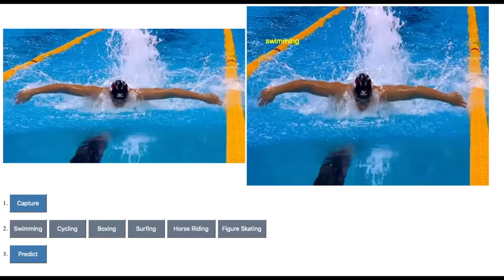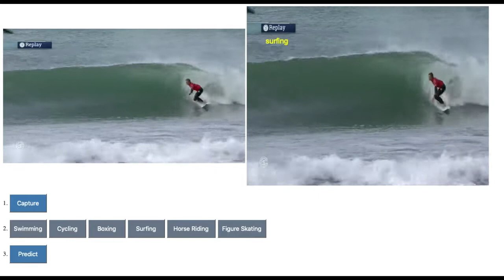Sports Activity Recognition using Transfer Learning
Builds a KNN-classifier to Recognize Sports Activities using Transfer Learning on a pre-trained model Mobile-Net, in TensorFlow.JS